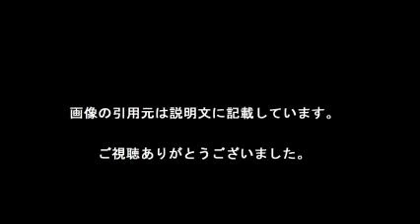関根麻耶 ダーツプロ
【引用元画像】
00:00:21.43 → ・関根 麻耶｜選手名鑑｜SOFT DARTS PROFESSIONAL TOUR ...

00:00:42.86 → ・（続報に次ぐ続報）ダーツプロの関根麻耶選手が出るらしいので号外 ...

00:01:04.29 → ・ソフトダーツ プロツアー JAPAN公式 on Twitter: "【JAPANプロ テレビ ...

00:01:25.71 → ・関根 麻耶 | Facebook

00:01:47.14 → ・美女ダーツプレーヤー ワケありサウスポー、9頭身のSEなど （NEWS ...

00:02:08.57 → ・美女ダーツプレーヤー ワケありサウスポー、9頭身のSEなど｜ニフティ ...

00:02:30.00 → ・Images about まよんぬ tag on instagram

00:02:51.43 → ・ソフトダーツ プロツアー JAPAN公式 on Twitter: "【JAPANプロ テレビ ...

00:03:12.86 → ・関根 麻耶 ^| Facebook

00:03:34.29 → ・（続報に次ぐ続報）ダーツプロの関根麻耶選手が出るらしいので号外 ...

00:03:55.71 → ・美女ダーツプレーヤー ワケありサウスポー、9頭身のSEなど （NEWS ...

00:04:17.14 → ・美女ダーツプレーヤー ワケありサウスポー、9頭身のSEなど｜ニフティ ...

00:04:38.57 → ・Images about まよんぬ tag on instagram

【関連動画】